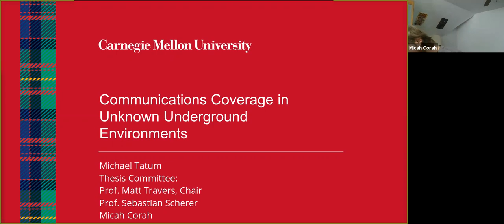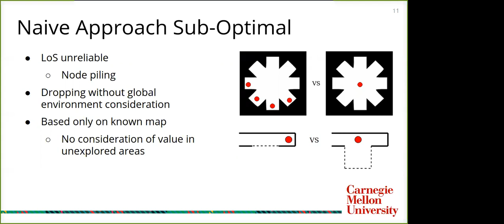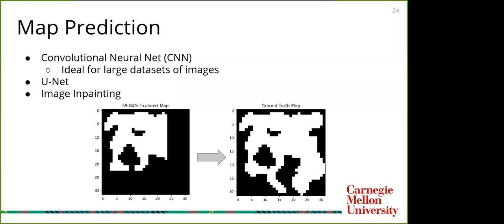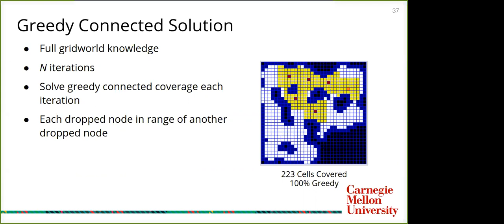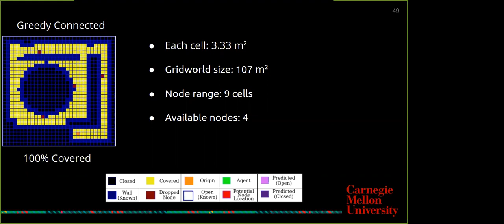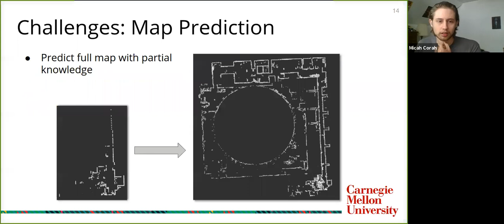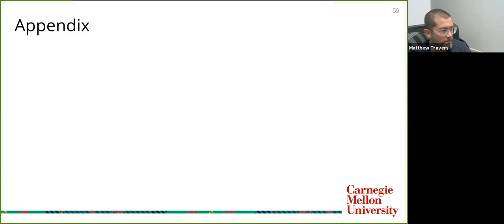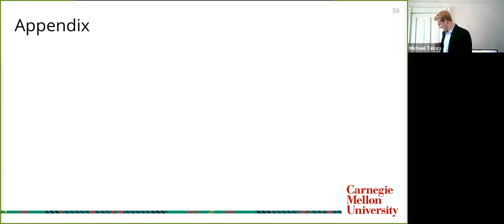Communications Coverage in Unknown Underground Environments (Michael Tatum CMU MSR Thesis)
Michael Tatum's Master's Thesis Presentation
June 2020